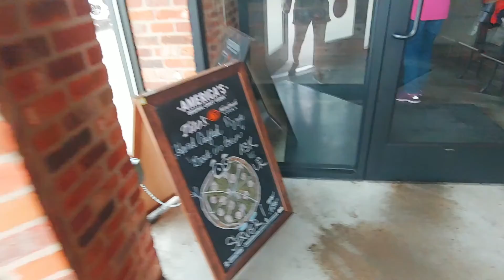미식축구 보러간 날 | A Game Day (브이로그/VLOG)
It was the first time to watch an American football game.
It was a day full of school spirit.
Even though we lost, I think it was a good game.
I became a fan of American football! Go Illini!!!